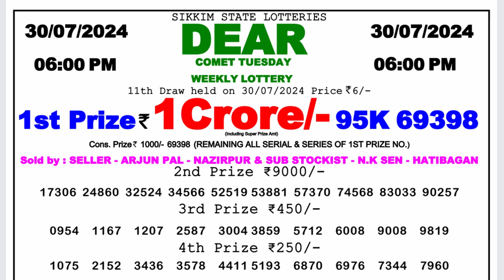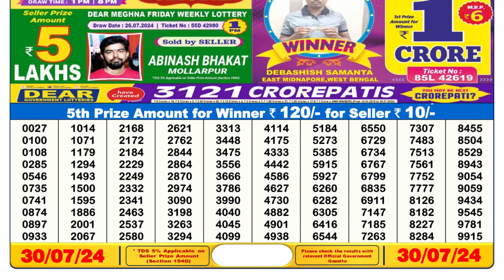🔴Dear Lottery Sambad Live 6pm today 30.07.24 Nagaland State Lottery Result